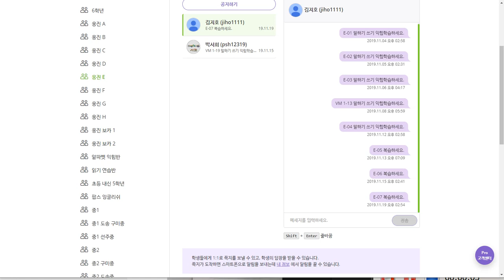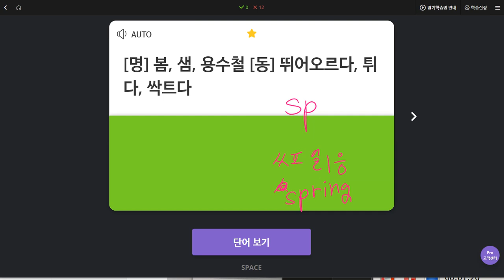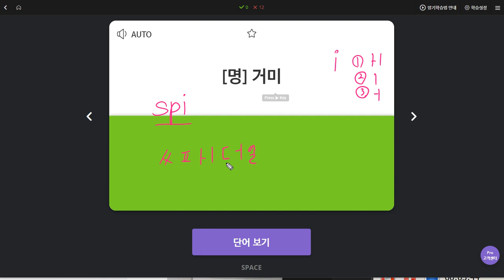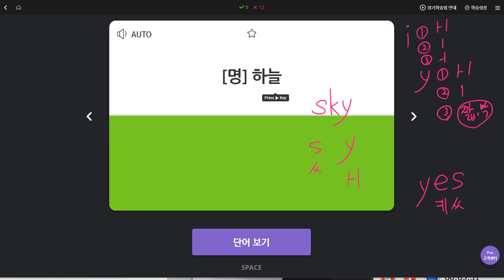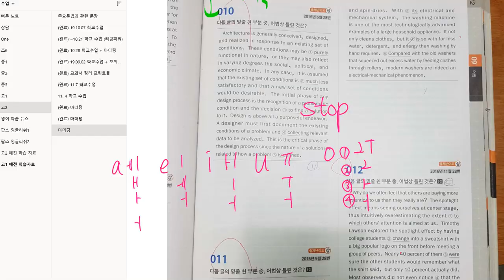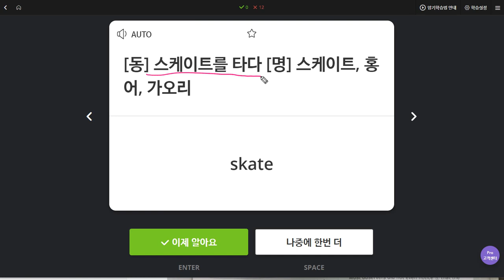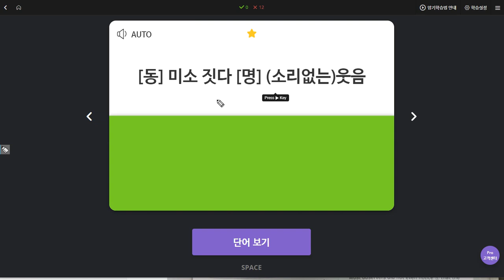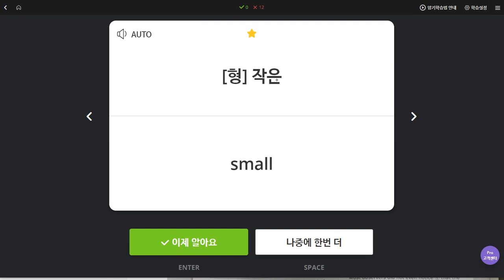박서희 2019 11 19 일대일